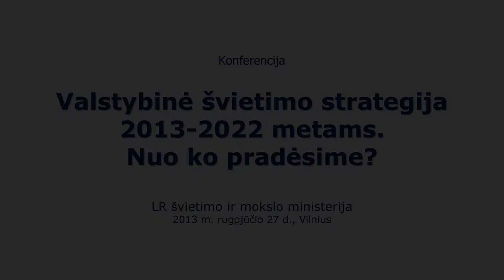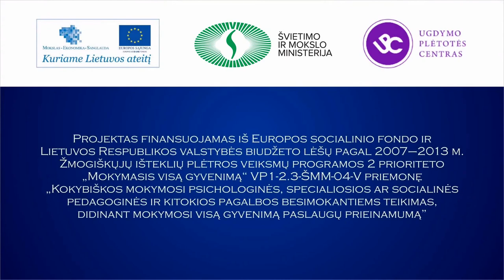Algirdas Kęstutis Rimkus. Valstybinės švietimo strategijos įgyvendinimas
Algirdo Kęstutučio Rimkaus, Lietuvos savivaldybių švietimo padalinių vedėjų asociacijos prezidento, pranešimas „Valstybinės švietimo strategijos įgyvendinimas: valstybinių ir savivaldybės institucijų bendradarbiavimo aspektai", skaitytas konferencijoje „Valstybinė švietimo strategija 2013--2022 metams. Nuo ko pradėsime?".
LR švietimo ir mokslo ministerija.
2013 m. rugpjūčio 27 d., Vilnius.